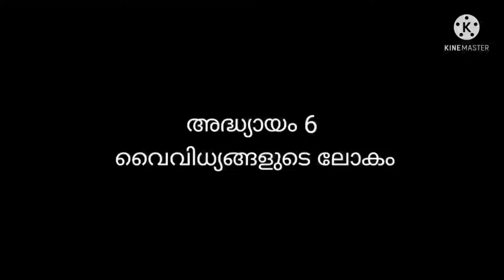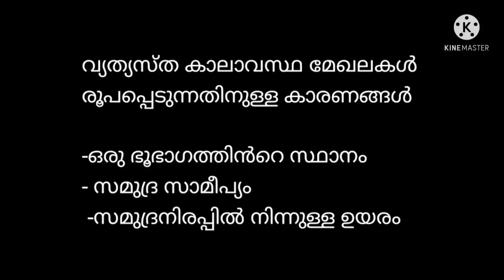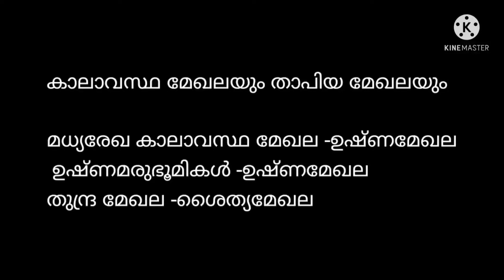SCERT SOCIAL SCIENCE/ STD VI/അദ്ധ്യായം 6 - വൈവിധ്യങ്ങളുടെ ലോകം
SCERT CLASSES